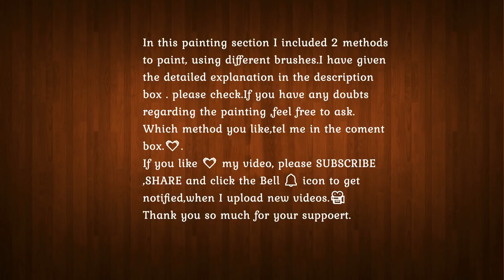Quick flower 🌸 painting in 5 minute🕠 | step by step | painting for beginners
In this painting 🎨 video, I am showing two methods to paint flowers and leaves using different brushes on a canvas paper.This is a very simple and very easy painting🎨.You will take only 5 mints to finish this work.I used three brushes(flat ,round,filbert).

                     In the first section I used filbert brush(size 8)  to do the flowers and leaves.I load the brush with green for leaves.Load the same brush for the flowers.You can change the color combination according to your taste.I paint the leaves and petals using the same stroke movement by pushing backward the brush, like a daisy petal strokes.
                     For your reference the link for the daisy painting🎨 is given below.You can go through it👇

👉 ✅TIP: When you work on canvas or canvas paper,keep in mind that you need to load your brush with more paint than when you work on paper.

                   In the SECOND method,I used two brushes(angle (size 1/2") and round brush(size 5).For more clear understanding of the stroke movement, I used for this method .please go through the link below👇

THANK YOU so much for all your wonderful comments💖💖! Your support is giving me a lot of motivation to keep uploading here. I also appreciate all your nice comments.💖💖💖

✔️ADDITIONAL INFORMATION:
           You can use acrylic or oil paint for this technique.Any brand acrylic is suited for this painting technique. Next, you need is any smooth surface to paint, like paper, canvas, wood, glass, ceramic pots, fabric etc.When you are going to try on fabric, use fabric paint instead of acrylic.
           You can choose any flat and smooth surface to blend your colors, like paper plate, aluminum foil, normal flat palette, my favorite is glass palette.Glass palette is easy to wash and blend so I prefer using glass as my palette.